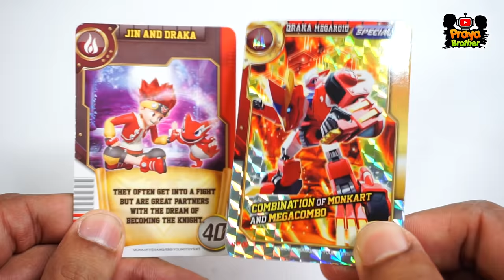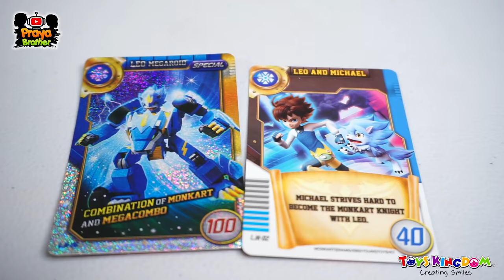Mainan Monkart Megaroid Vs Bitroid (Draka dan Leo) - Monkart Bahasa Indonesia RTV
Monkart bahasa indonesia RTV seru.
Unboxing mainan monkart megaroid Vs Bitroid dengan figur monkart Draka dan Leo. ini adalah mainan monkart asli dari youngtoys. Selain figur Draka dan Leo ada juga Monkart figur Lancelot, Vasper, Dante, Rarrken, Pixie, Moncha dan Zero.

Mainan Monkarta ini bisa di beli di: TOYS KINGDOM
Harga:
Monkart Bitroid Rp‎ 349,900
Monkart Megaroid Rp‎ 699,900

terimakasih..

kids, funny video, supe duper ziyan, masha kids and toys
HERO PIECE, asli, bahasa indonesia, robot, es krim, es krim jepang, es krim pari pari, Menunggu paman penjual